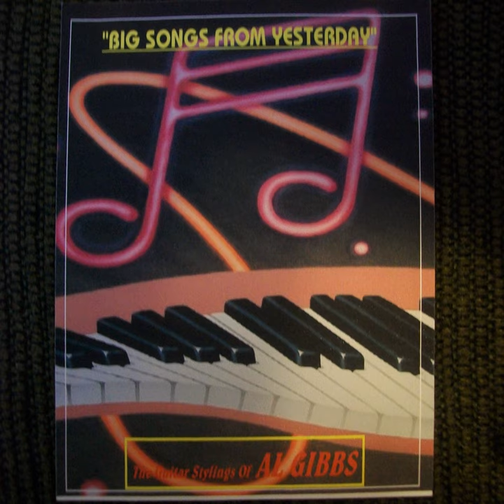Lichstensteiner Polka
Lichstensteiner Polka · Lothar Twardzik · Al Gibbs